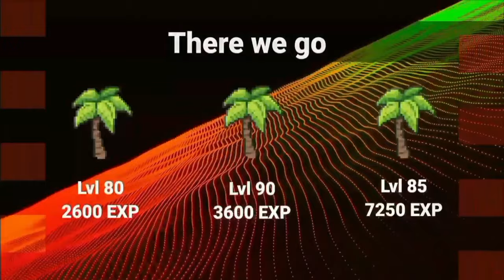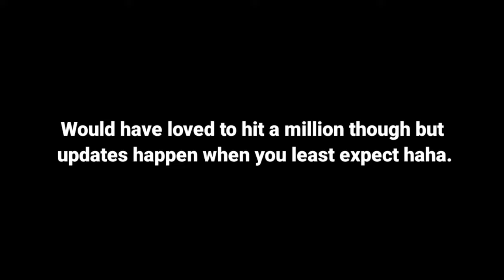New Trees! - Curse of Aros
In this video, I showcase the brand new trees and content update for woodcutting in Curse of Aros. Lime trees and Pear trees give a more significant amount of EXP over Palm trees which were the top tree since 2020... Wild.

ᚔᚚᚔᚚᚔᚚᚔᚚᚔᚚᚔᚚᚔᚚᚔᚚᚔᚚᚔᚚᚔ
་༻༅♩♫ 𝓜𝓾𝓼𝓲𝓬 𝓤𝓼𝓮𝓭 ♫♩༅༺༌
◈ Undertale OST 51 - Another Medium
◈ Cool But Sweet

ᚔᚚᚔᚚᚔᚚᚔᚚᚔᚚᚔᚚᚔᚚᚔᚚᚔᚚᚔᚚᚔ